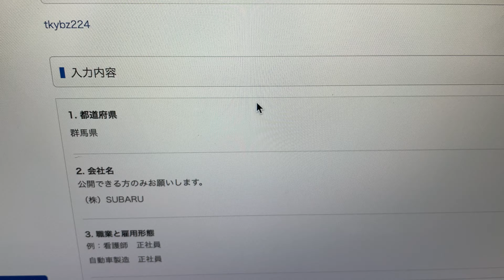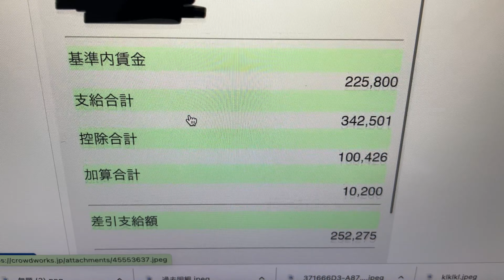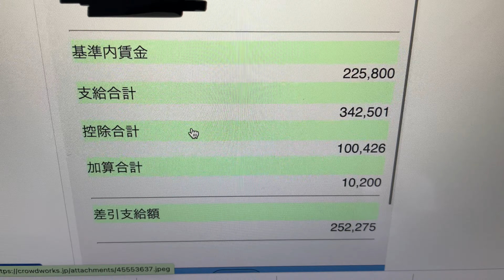【中堅の自動車メーカー】正社員8年目！目指す価値ある給与明細！